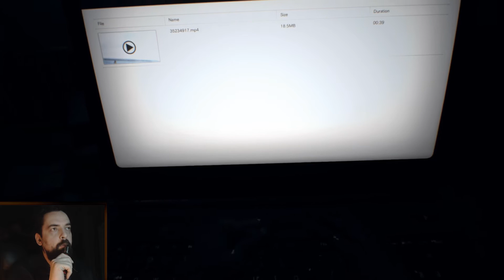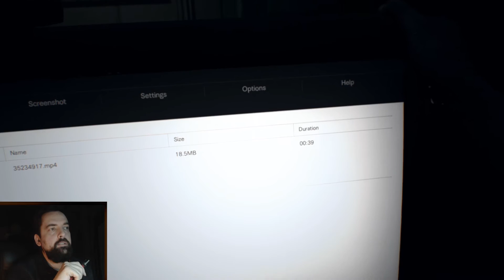Resident Evil 7 [#8] - Naufrage | Let's Play FR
La femme d'Ethan Winters a disparu depuis 3 ans de manière mystérieuse, mais celui-ci a récemment reçu un message d'elle lui disant de venir en Louisiane...
Et ce con, il y va tout seul ! Il prévient même pas la police !!!

Let's Play FR de Resident Evil 7 [#8] - Naufrage